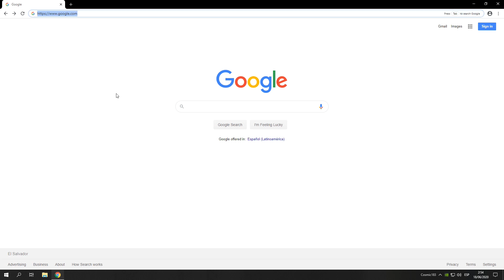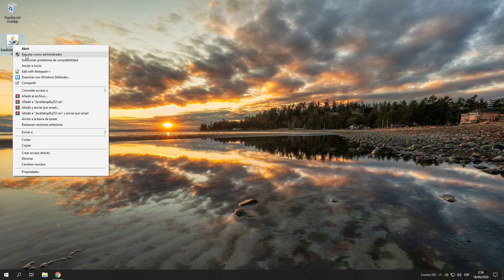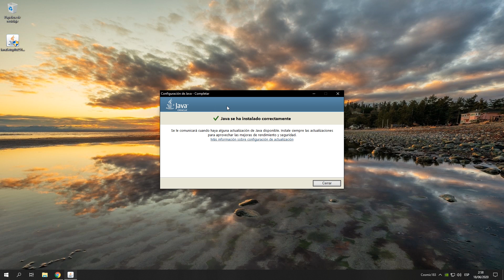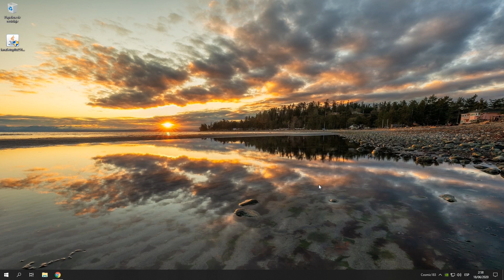Como instalar java para windows 10 2020 32/64 bits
El día de hoy te enseñaré a instalar Java en Windows 10/7/8/8.1
¿Debería decir algo más? Seguramente si, pero tú vienes por el enlace así que olvidemoslo.

Chapters:
0:00 - Bienvenida/Intro
0:15 - Como descargar Java
1:24 - Como instalar Java
2:37 - Despedida